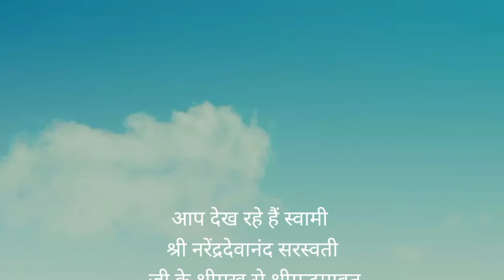श्रीमद्भागवत कथा | स्वामी नरेंन्द्रदेवानंद सरस्वती जी के श्री मुख बिन्दुओं से कथा आरंभ पहला दिन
shri madbhagwat mahapura ki pahle din ki katha. katha wachak Shri Narendradevanand Saraswati katha sthal chaka deena pur shiv mandir Rahimganj,nasirabad, raybareli, Uttar Pradesh, india

recording- indresh singh parihaar
adress- Rahimganj, nasirabad, raybareli

आप देख रहे है श्रीमद्भागवत कथा का सीधा प्रसारण कथाव्यास महामंडलेश्वर स्वामी नरेंद्रदेवानंद सरस्वती पीठाधीश्वर हनुमान धाम मनहेरू रायबरेली महाराज जी से कथा कराने हेतुुु संपर्क करें 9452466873 कथा स्थल शिव मंदिर चका दीना पुर रायबरेली||